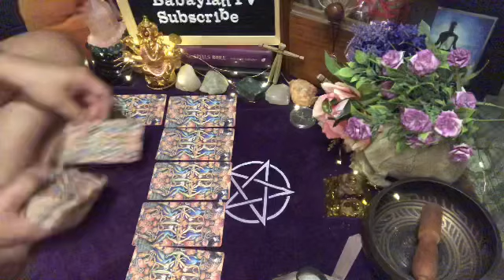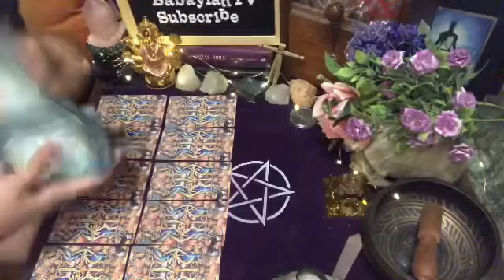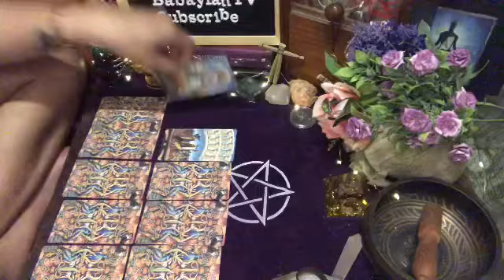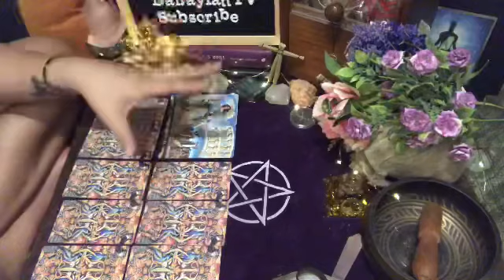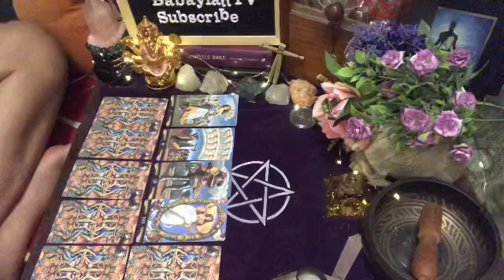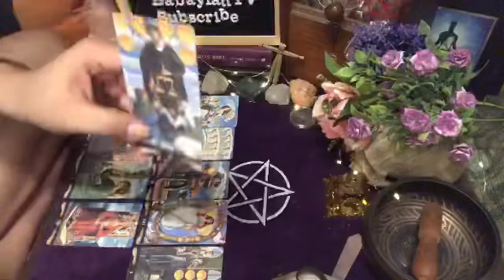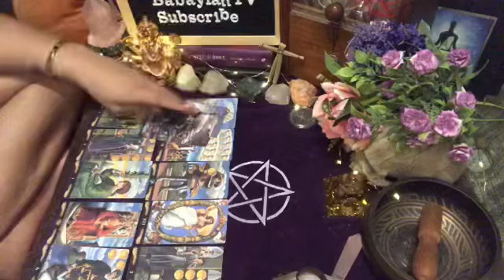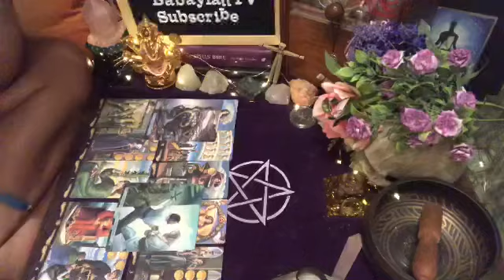CAPRICORN “YOU OFFERED YOUR ALL, I’M SORRY I MADE A MISTAKE, CAN I COME BACK?” | TAROT READING